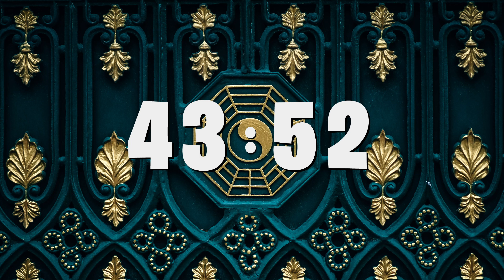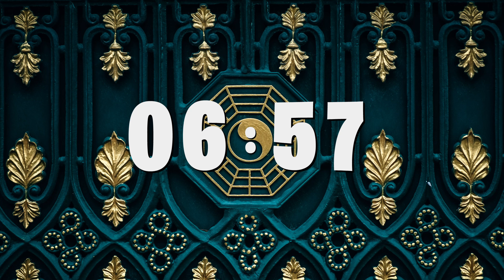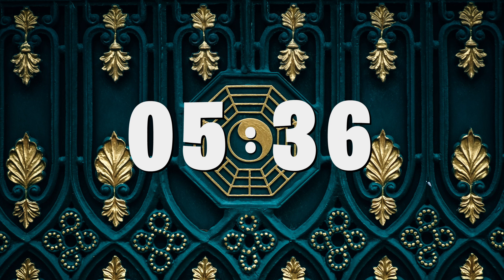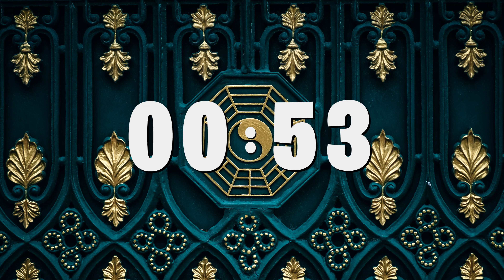50 min in a zen sound bath (+ timer)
50 minutes of peaceful sounds, a 4k image of beautiful decorum, and a timer.  Perfect for relaxing, calming down, or meditation.  :)